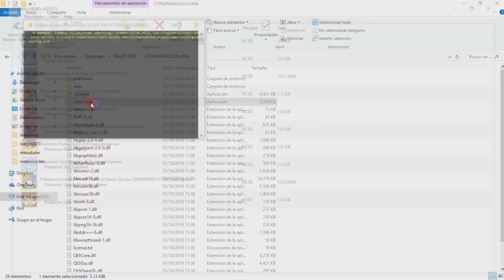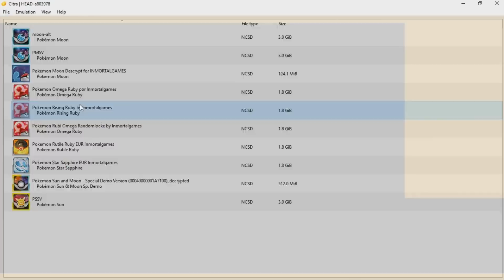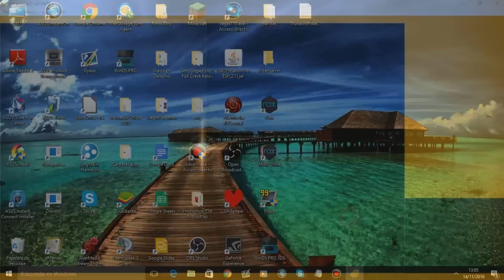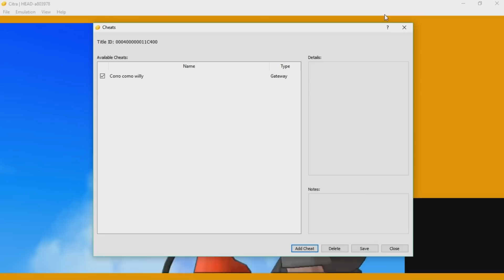¡TRUCAZO de VELOCIDAD SyL en CITRA! ¡CORRE MÁS RÁPIDO QUE 3DS Y MÁS TRUCOS! CHEATS CITRA SUN MOON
Reto: ¡Apoyar a saco estos vídeos para más novedades!

Trucasos:

Texto Instantaneo!
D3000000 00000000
003BF26C E3A05003
003BE9C8 E3A04003

Sin líneas 1080p
00297848 E320F000
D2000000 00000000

Sin líneas negras (fallos citra)
1041B748 0000F000
1041B74A 0000E320
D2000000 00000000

VOLVER A PELEAR CONTRA ENTRENADORES
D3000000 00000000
0049D200 E5911004
0049D204 E5900044
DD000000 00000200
0049D200 E3A00000
0049D204 E12FFF1E
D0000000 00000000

POKÉMON SALVAJE QUE QUIERAS: XXX ID Y YY NIVEL BUGGEADO.
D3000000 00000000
005957E0 E1D500B0
005957E4 E12FFF1E
005957E8 E5C40004
005957EC E59F0000
005957F0 E12FFF1E
005957F4 00000XXX
005957F8 000000YY
003988DC EB07F3BF
003988EC EB07F3BB
00398908 EB07F3B4
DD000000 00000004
005957E4 E59F000C
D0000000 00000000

EXPERIENCIA INFINITA: 02 X 2 - 05 X 5 - 0A X 10 - 64 X 100
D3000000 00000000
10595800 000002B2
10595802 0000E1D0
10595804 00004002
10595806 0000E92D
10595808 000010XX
1059580A 0000E3A0
1059580C 00000190
1059580E 0000E000
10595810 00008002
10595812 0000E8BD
1048F1EC 00001983
1048F1EE 0000EB04

Eclosión de huevo instantanea!
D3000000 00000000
5802B734 0A000007
0802B734 EA000007
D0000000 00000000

Los Pokémon pueden aprender cualquier Mt
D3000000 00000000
0048F0AC E3A00001

CORRER COMO DIOS
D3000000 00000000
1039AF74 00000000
1039AF76 0000XXXX

CAMBIAR XXXX EN FUNCIÓN DE LA VELOCIDAD QUE QUIERAS!
XXXX = 3F00; x0.5 velocidad
XXXX = 3F80; x1 velocidad
XXXX = 3FC0; x1.5 velocidad
XXXX = 4000; x2 velocidad
XXXX = 4020; x2.5 velocidad

Atravesar Paredes!
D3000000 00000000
0039D140 EB01E7E7
0039D274 EB01E79A
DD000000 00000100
0039D140 E1A00000
0039D274 E1A00000
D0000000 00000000